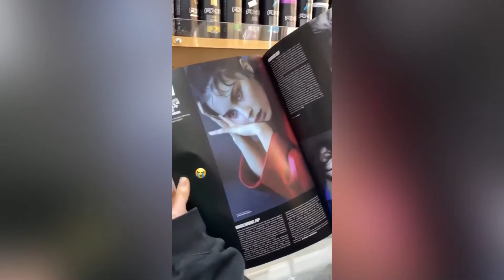♡ gracie abrams carbon copy ♡ forced subliminal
issa carbon copy sub

benefits:
have gracie abrams's face, body & voice
(desired boob size & height, i added affs for her exact measurements (23 in waist & 34 in hips)

technically unisex? i added desired boob size affs
this is perfectly safe ♡
all affs are positive and uses "i am"